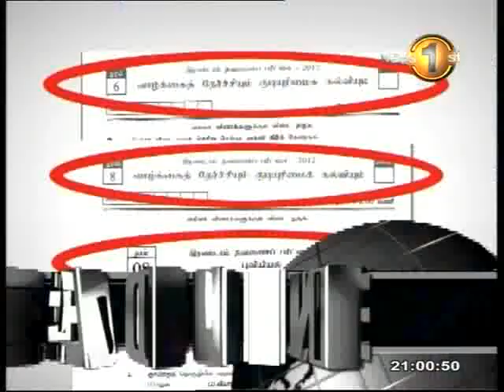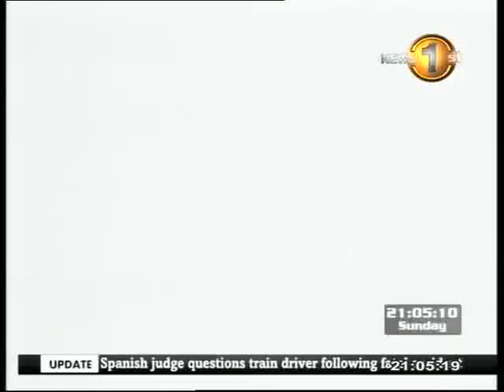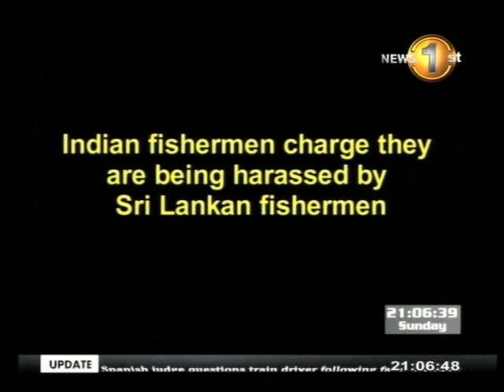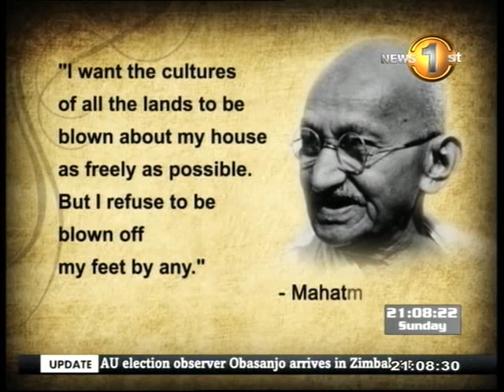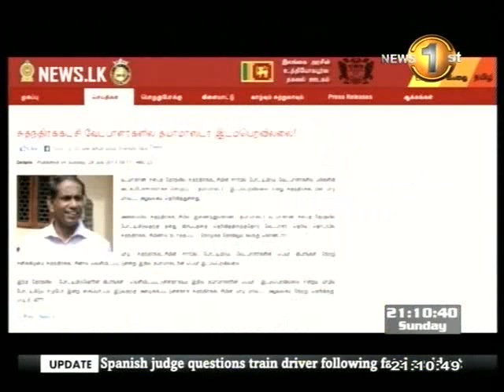9PM Prime Time Newsfirst MTV Sports 28th July 2013 Part 1